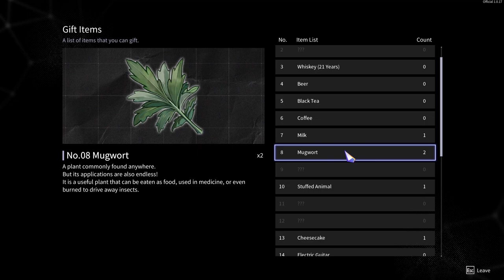Chrono Ark Ep 31 [No Commentary]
Fighting to get to the Beach boss and raising relationship levels.